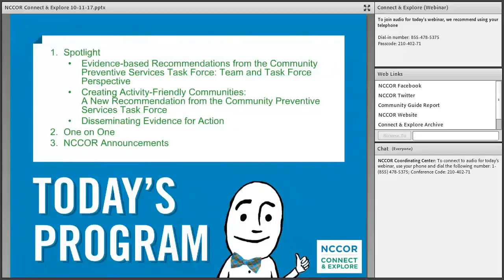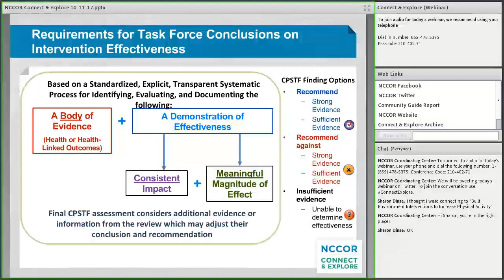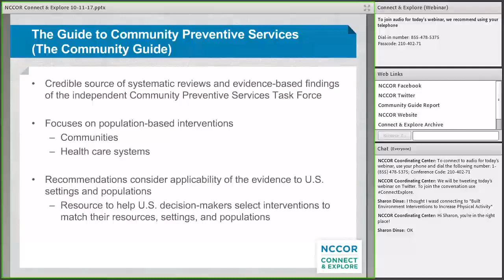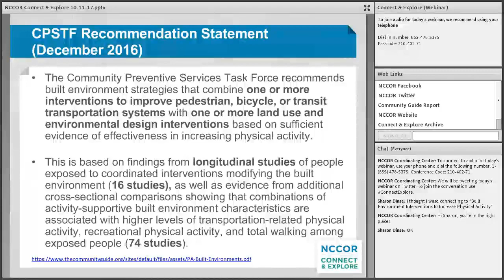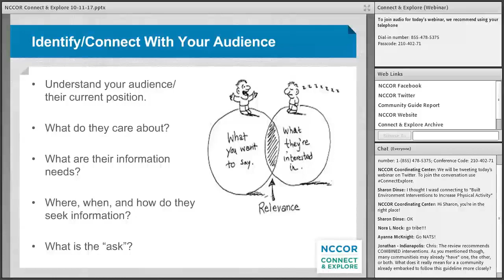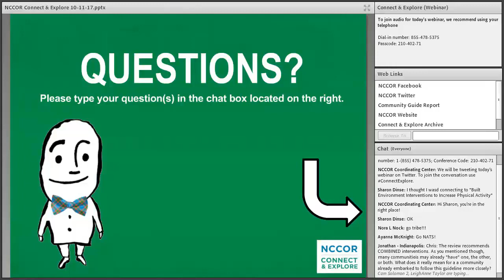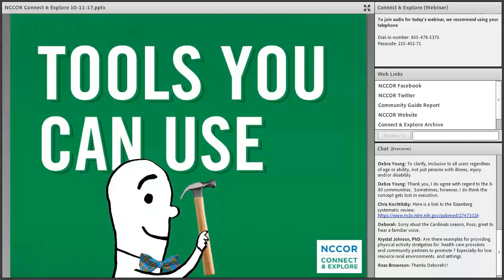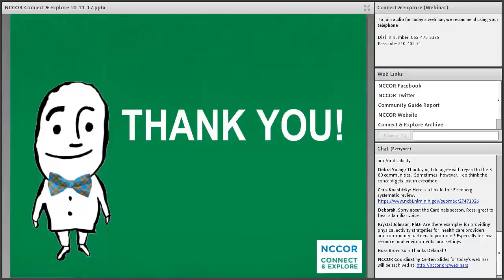Connect & Explore: Built Environment Interventions to Increase Physical Activity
On October 11, NCCOR hosted a Connect & Explore webinar on Built Environment Interventions to Increase Physical Activity. The webinar highlighted recommendations from the Community Preventive Services Task Force report Physical Activity: Built Environment Approaches Combining Transportation System Interventions with Land Use and Environmental Design. Speakers included Jamie Chriqui, PhD, MHS, Professor of Health Policy and Administration and Co-Director of the Health Policy Center in the Institute for Health Research and Policy at the University of Illinois at Chicago’s School of Public Health; Christopher Kochtitzky, MSP, Senior Advisor, Division of Nutrition, Physical Activity, and Obesity, Centers for Disease Control and Prevention; and Ross Brownson, PhD, Bernard Becker Professor of Public Health and Co-Director, Prevention Research Center at Washington University in St. Louis.